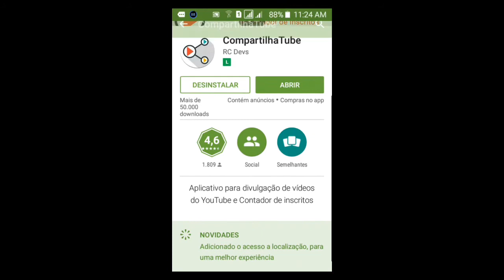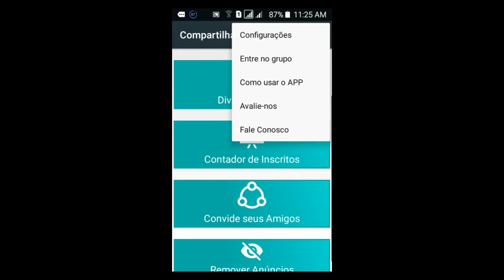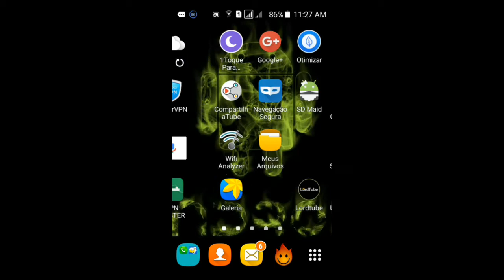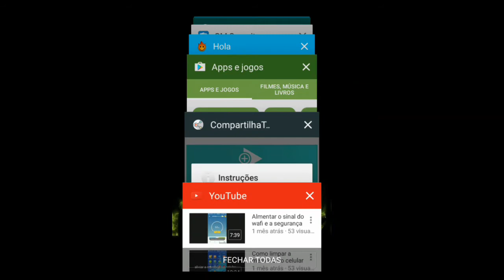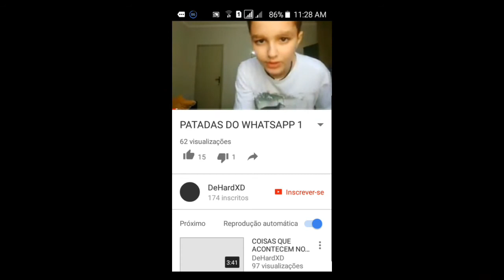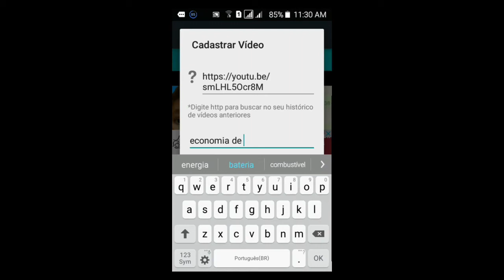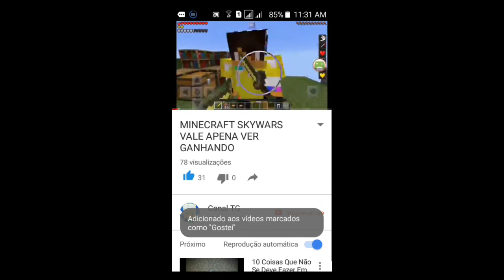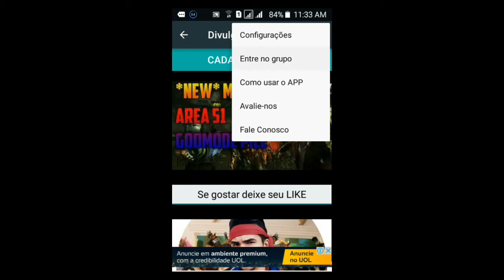Como ter muitas visualizações inscritos likes no